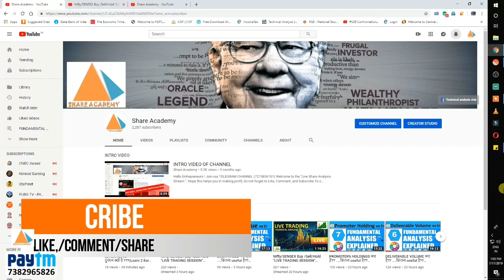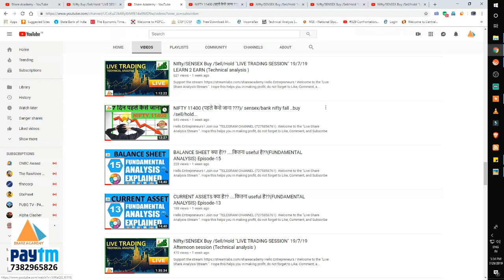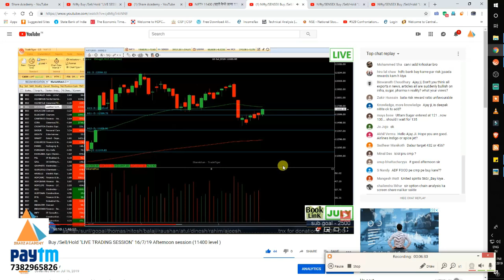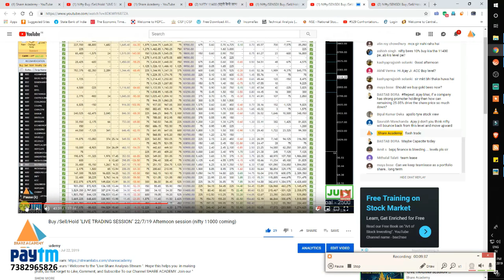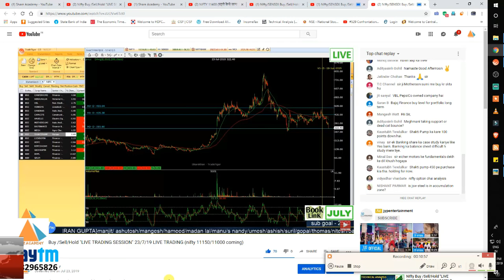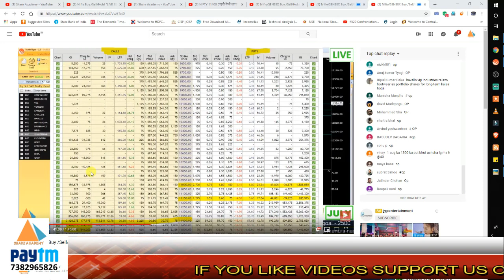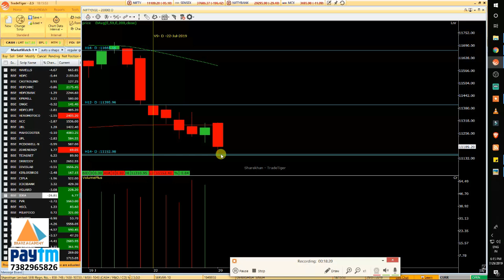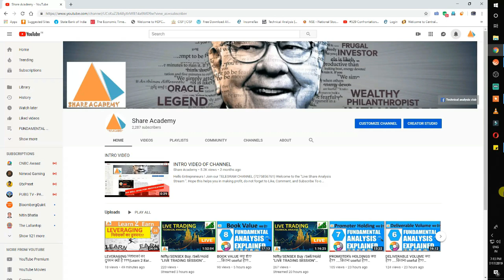OPTION CHAIN ANALYSIS ...से जानें मार्केट की दिशा ..NIFTY/SENSEX/BUY /SEL/HOLDL